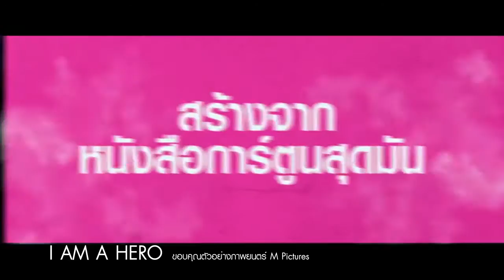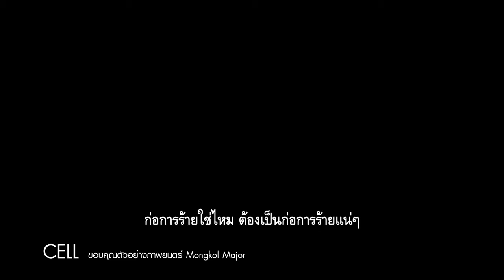นอนดูหนัง : 4 กรกฎาคม 2559 : คืนแห่งการชำระล้าง 1/3